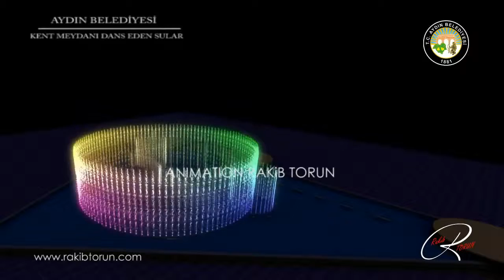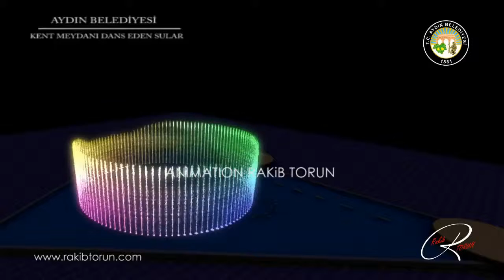Aydın Müzikli Danslı Fıskiye Animasyonu